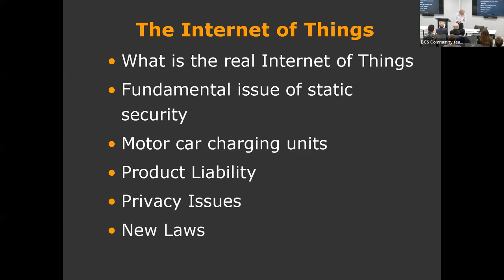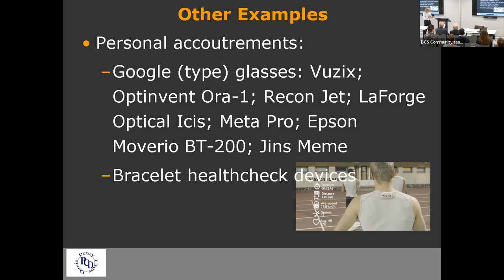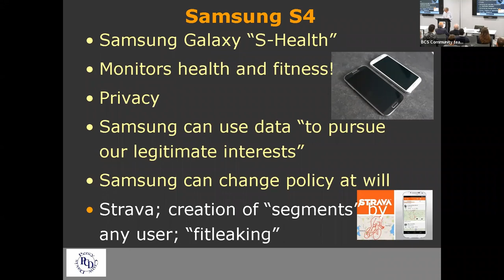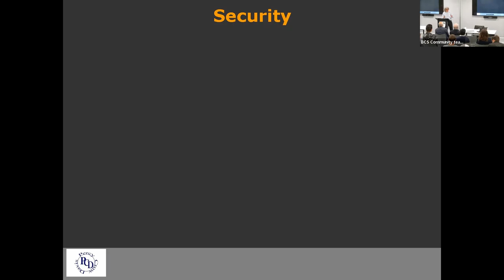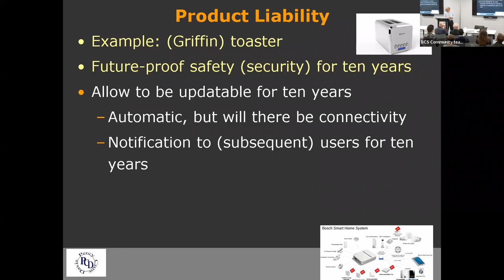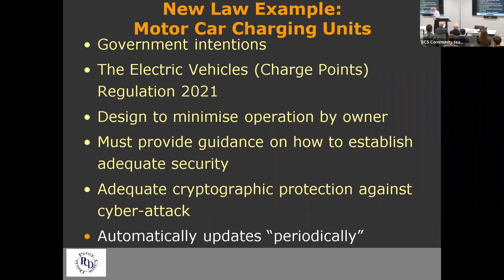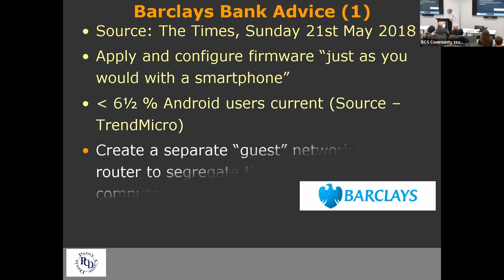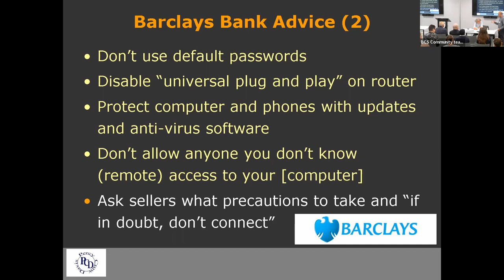The Internet of Things: Can It Ever Be Secure? | BCS London Central & North Branches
Speaker:
Dai Davis - Partner, Percy Crow Davis & Co.

Synopsis:
Initially the Internet revolutionised the ability for individuals to talk “one to many”. Second generation, social media e-businesses, allow “many to many” communications. The third generation, Internet of Things, as the name suggests, allows objects to talk to one another.

There are already billions of Internet of Things devices. However, the Internet of Things is not just about “big ticket” items such as smart meters, connected vehicles and Samsung fridges. As costs come down, it will also provide an ultra-cheap means of connecting almost all everyday objects such as clothing, luggage, handbags, wallets and other accoutrements. How will businesses maximise the use of the “big data” that this Internet of Things will generate? What are the risks for consumers? And how secure, or rather insecure, will these connected objects be? What is the attitude of regulators to the Internet of Things?